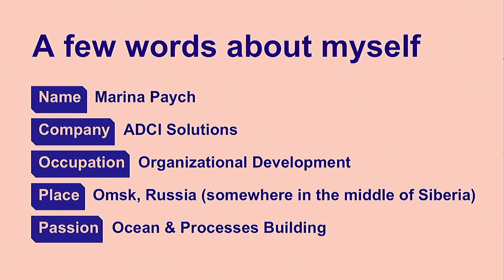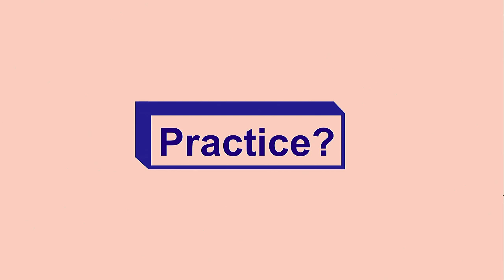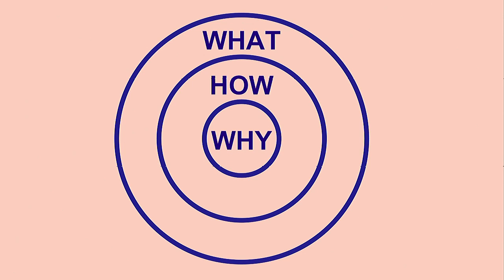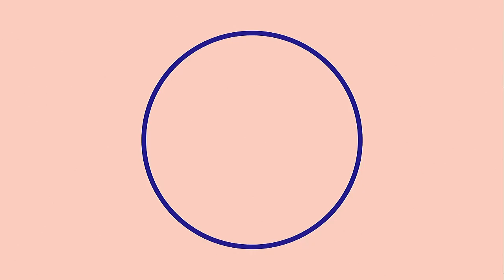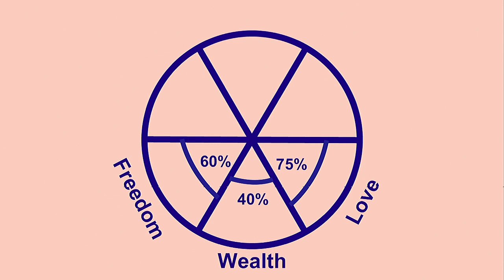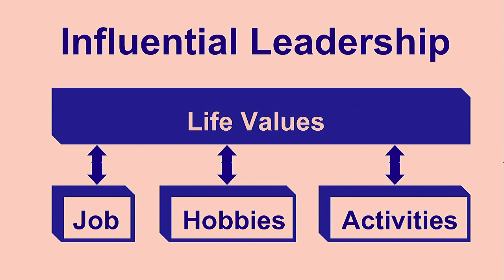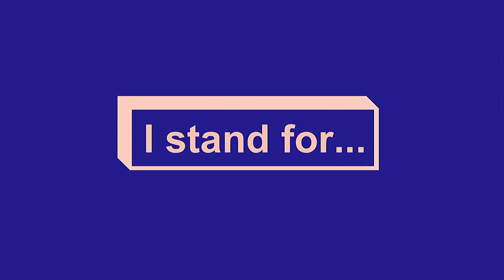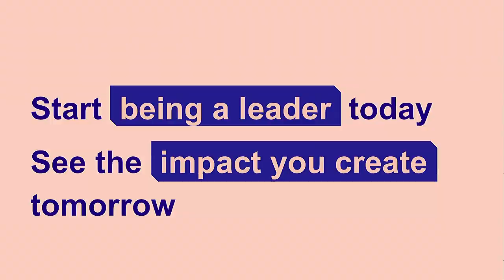DrupalCon Vienna 2017: A leader or a manager? How to define your leadership stand.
What do you stand for?

I believe everyone should ask him/herself this question at least once in a lifetime.

I did ask myself. Not even just once. I do this kind of self-assessment from time to time to track my life direction and check if my daily life corresponds with my core personal values.

Knowing your leadership stand helps you live a bright and dedicated life, properly lead your team and succeed in what you truly love doing. Unfortunately, the speed of a modern life doesn’t leave us much space to stop and think about what we are doing and why. Therefore we are sinking in everyday’s routine and lose time that we could have used for achievements and self-development.

Sounds dramatic, but I have a solution!

I’ve combined all my knowledge about leadership with some theories and studies and come up with a simple approach to defining a leadership stand. This stand is your essence, your values and your leadership goals. Knowing what you stand for in this life helps to get on your own feet and achieve outstanding results both in professional area and in self-realization.

Of course, talking about all these reasons and “whys” can’t happen without a Simon Sinek’s model of Golden Circle. On the session we’ll use it to discover a secret ingredient of an influential leadership, learn how to find out why are you doing what you are doing and how to transmit your leadership stand and values to others. All these will allow you to be a solid personality surrounded by soulmates.

However, understanding of what kind of a leader you are or want to be is not enough. The point is to live it each and every day. In order to do so, we’ll do our life values assessment and define their place in our daily life. That will reveal the gaps between our perception of our life and an objective reality. And in conclusion of the session we’ll finalize your leadership stand based on your life values and your image of an achievable future.

This session сonsists not only of theories but also of applied practice, so if you take this opportunity, you will leave with a tangible result. But if you are more into listening and self-reflecting, you will also find useful information for yourself.

The session is for:

A manager who wants to become a better leader for his/her team.
A CEO who strives to surround his/herself with people who share the same values.
Any person who seeks for purpose of life.